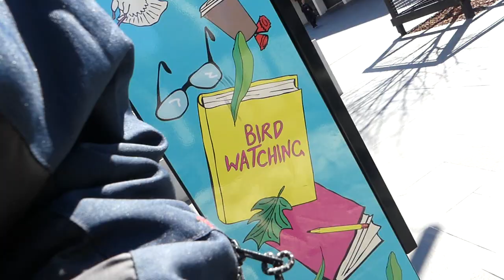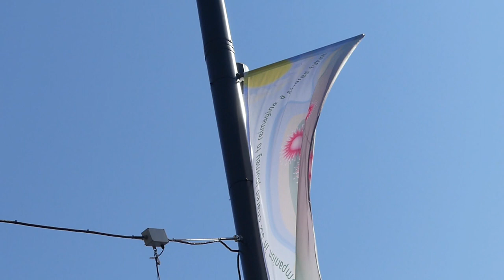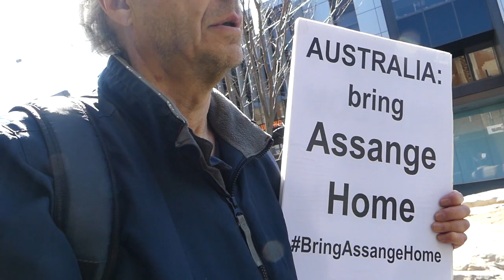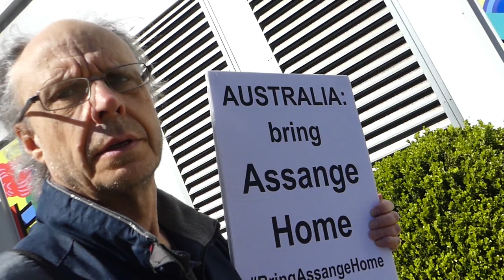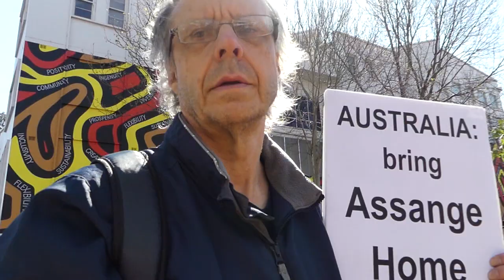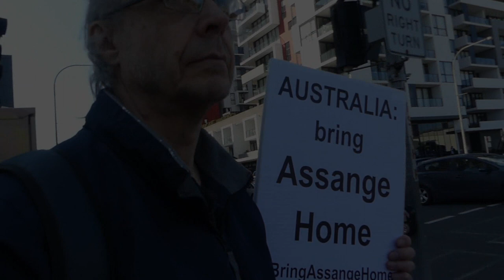Vlog 1 Support Julian Assange - Wollongong 2019-09-08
GongSteve's first vlog encouraging people to support Julian Assange. The video content for this vlog was recorded in Wollongong on Sunday afternoon 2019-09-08 and was published the following evening when the narration and music were added.

I believe vlogging in this and similar ways provide the possibility that more people can create interesting content for the public to raise awareness of the plight of Julian Assange and the achievements of WikiLeaks, the organisation he founded, towards creating a freer and more democratic society.

The following vloggers inspired me to have a go